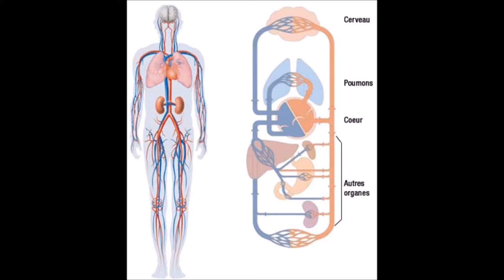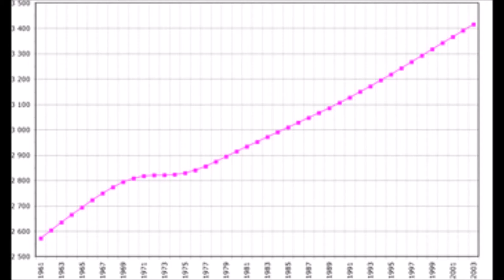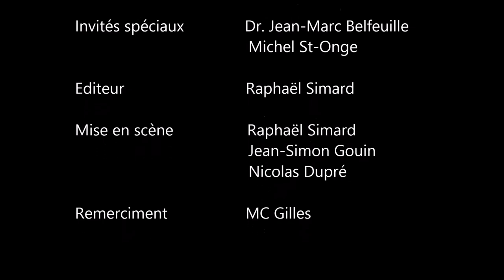oral francais raphael nicolas et jean-simon